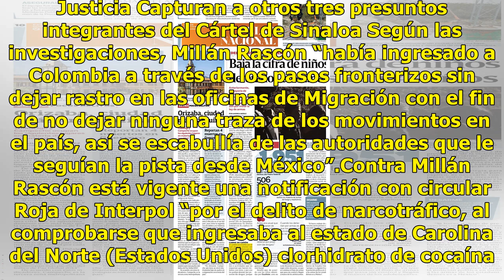Cae en Bogotá El Manco, presunto miembro del Cártel Jalisco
Colombia.- La Policía Antinarcóticos de Colombia capturó en esta capital al mexicano Bernabé Millán Rascón, alias "Berna" o "El manco", quien tenía circular roja de la Organización Internacional de Policía Criminal (Interpol) y presunto miembro del Cártel de Jalisco Nueva Generación. De acuerdo con ...